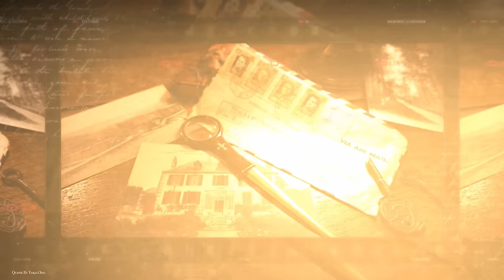Fitting The ORIGINAL Chateau Service Entrance Gates.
Bonjour à tous, with the chateaux original service entrance gate post now fully rebuilt it is onto clearing the years of overgrowth from around the base of the walls ready to make way for getting the original gate back in place, but will it all line up and fit ok?

Check out the amazing paint we use by Autentico at,

or,

Address

95 le château
Lalacelle
61320
France

About us,